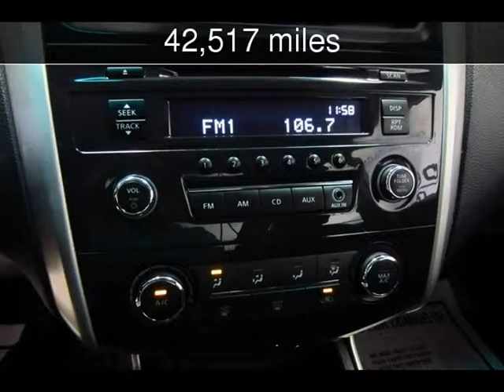2015 Nissan Altima 2.5 S Used Cars - Doral (Miami Area),Florida - 2017-08-03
See more details about this used car This 2015 Nissan Altima 2.5 S with 42,517 miles is for sale at Super Autos Miami.